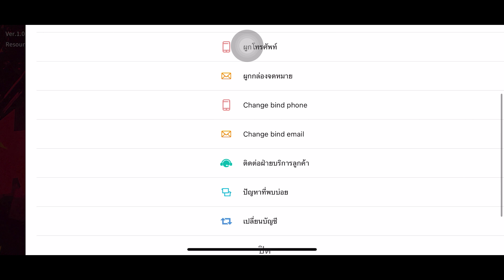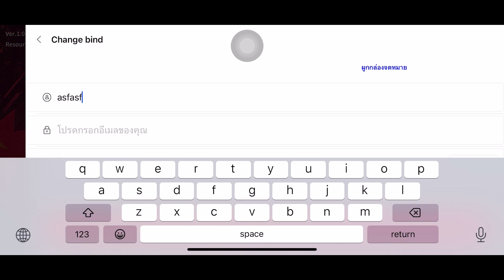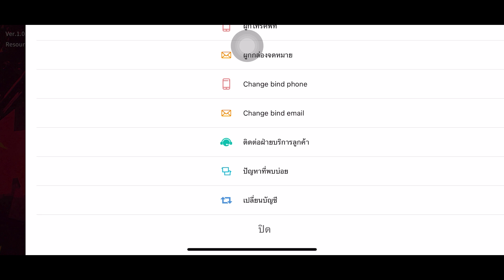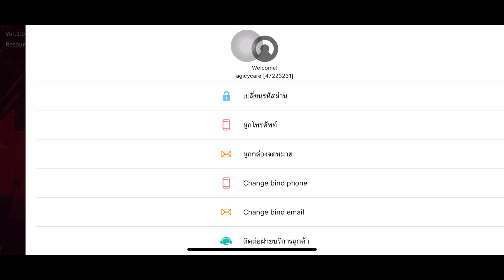Rage of Demon King ผูกไอดี ย้ายไอดี เพิ่มไอดี เปลี่ยนไอดี แบบครบๆ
เพจ facebook

กลุ่มพูดคุยตัวเกม Rage of Demon King By Addjoe" โปรดแตะลิงก์ด้านล่างเพื่อเข้าร่วมโอเพนแชทนี้